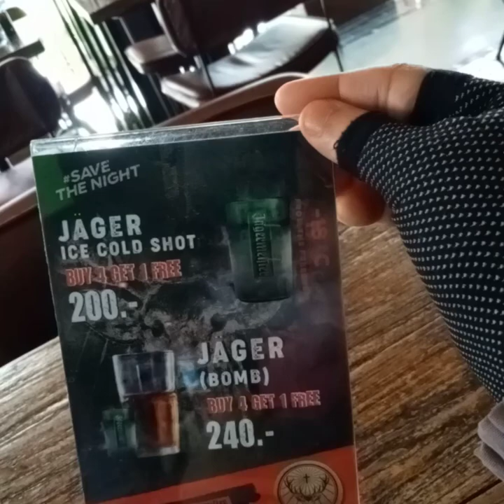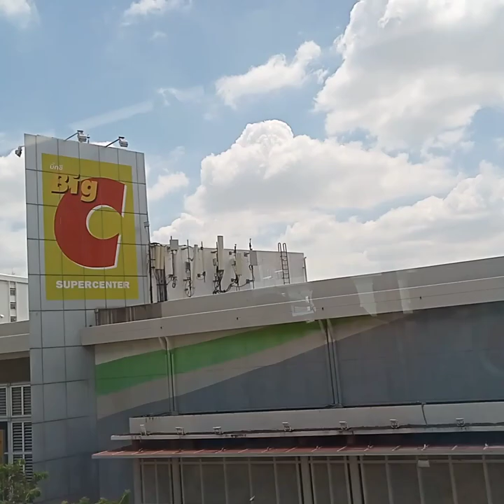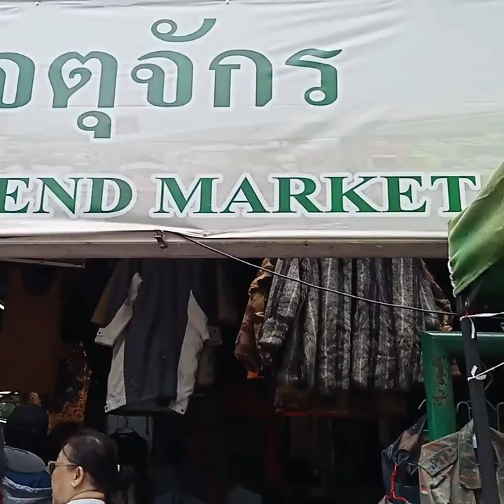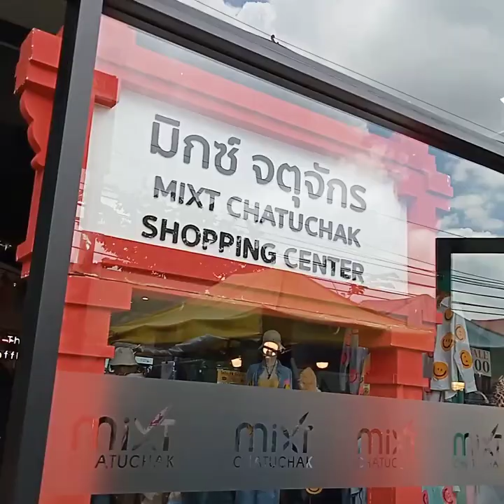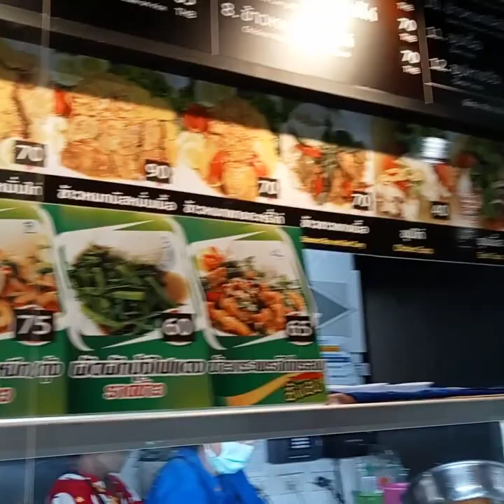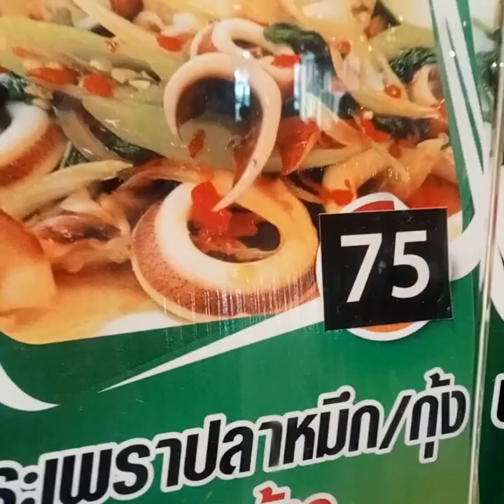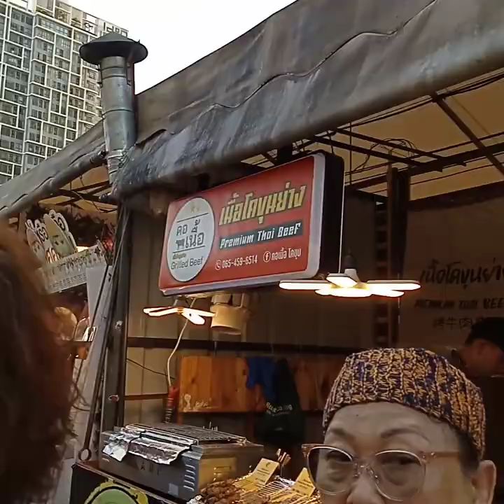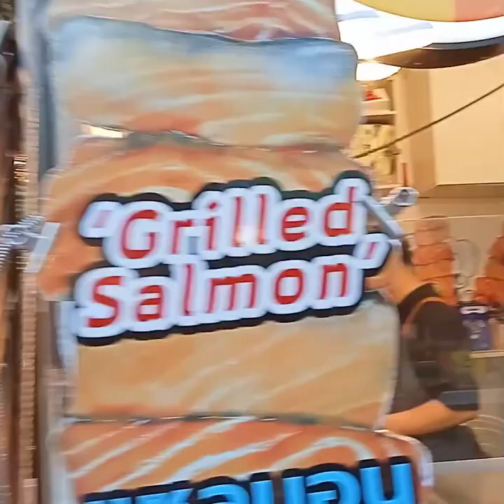Bangkok Thailand Train journey To Mixt Chatuchak Shopping Center & JODD FAIRS Food Hunter Walk Tour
Bangkok Thailand Train journey to Mixt Chatuchak Shopping Center & Jodd Fairs food hunting Walk Tour.

hello everyone I am Shuwen this is video is a guide to explore food and shopping in Bangkok Thailand.
@shuwen698 explore vlogs travelling Bangkok Thailand this is my second days here out Go explore chatuchak mixts and Jodd fairs food hunting Walk Tour and everything is Chip here